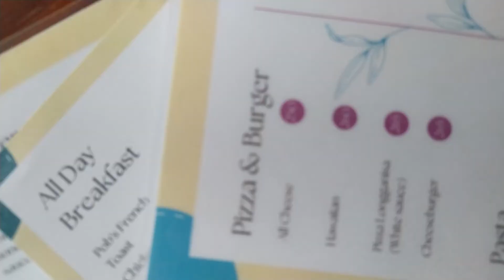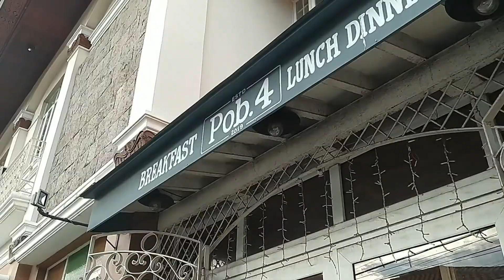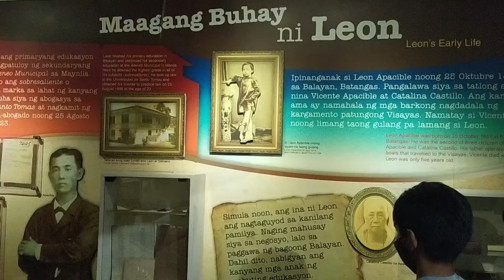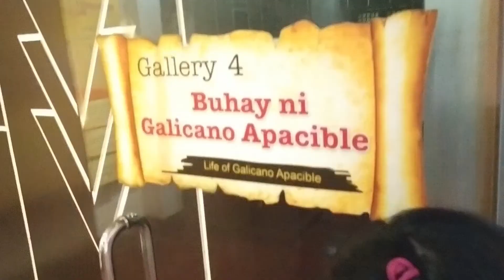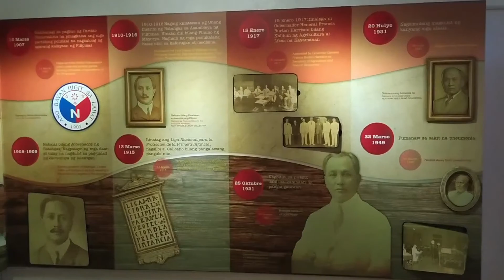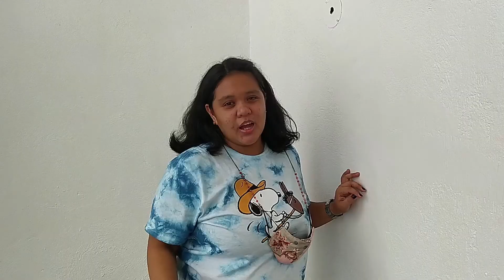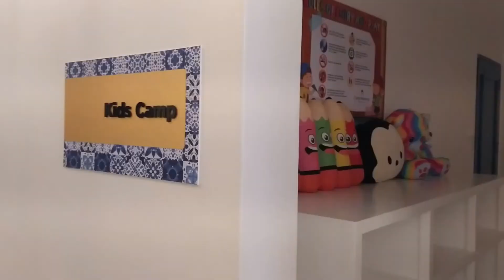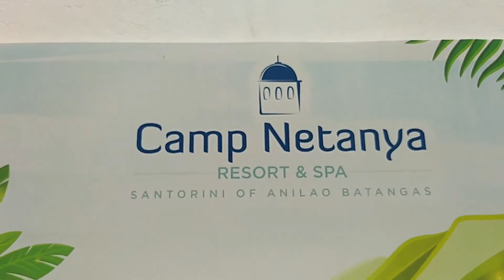Batangas Getaway 2022 Day 01 (Vlog #44) l HellowVlog_PH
HellowVlog! Namiss nyo ba kami? For sure oo kaya ito ang Day 1 ng aming family vacation after 5 years. Yes after 5 years kasi ngayon lang kami ulit nakumpleto kaya ano pa ang hinihintay! Sit back, relax, and enjoy the video! :)

Video Taken: Nov. 20, 2022